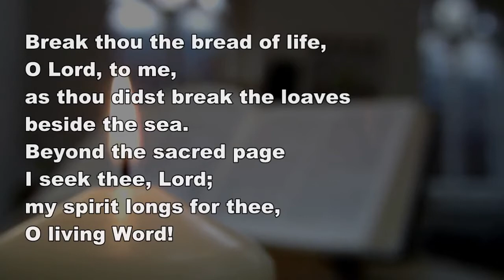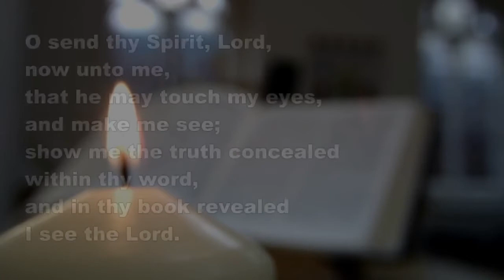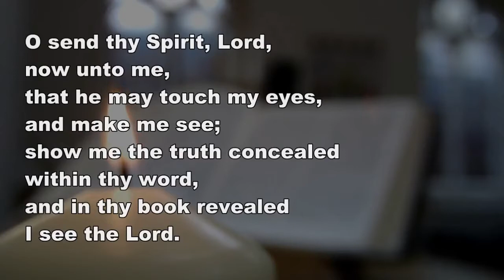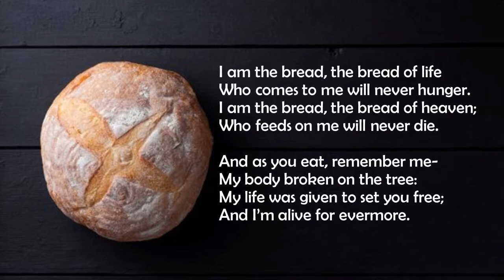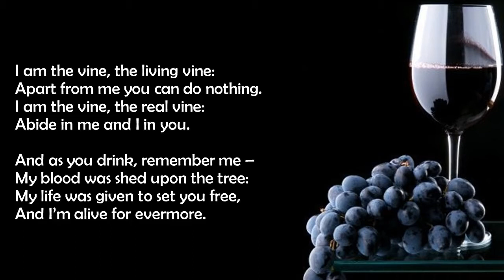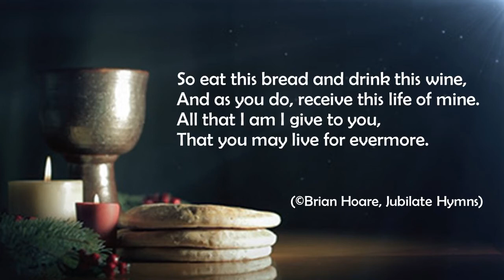Sunday service August 15th with Rev Karen